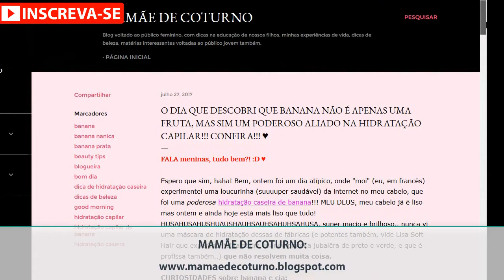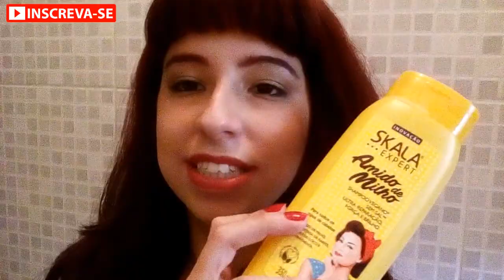Resenha e lançamento da Linha Match SOS RECONSTRUÇÃO ♥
Faala galera, tudo bem?!

O vídeo de hoje é a respeito dessa -amostra- de máscara da Linha SOS RECONSTRUÇÃO da @oboticário !

e fui pegar a amostra numa loja próxima á minha residência. Para mais informações da Linha acessem